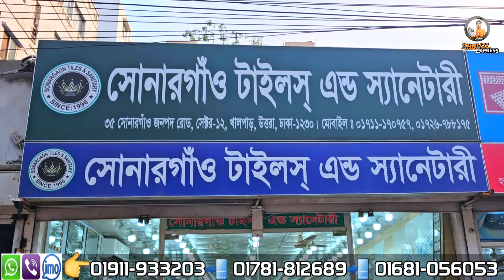২০২৩ সালের টাইলসের নতুন ডিজাইন || Tiles price in Bangladesh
২০২৩ সালের টাইলসের নতুন ডিজাইন  😱 Tiles price in Bangladesh

35/ Sonargaon Janapath, Sector-12,Uttra, Dhaka
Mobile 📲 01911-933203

স্বাগতম shakil express চ্যানেলের পক্ষ থেকে। আরও একটি নতুন ভিডিও নিয়ে হাজির হলাম আপনাদের কাছে। আমি চেস্টা করি আমার চ্যানেলের মাধ্যমে বিভিন্ন পন্যের দাম এবং কোয়ালিটি সম্পর্কে আপনাদের সাধারণত ধারণা দিতে।  আপনারা যেই কোন প্রোডাক্ট কেনার আগে যাচাই-বাছাই করে কিনুন, সম্ভব হলে সরাসরি ক্রয় করার চেষ্টা করবেন। কারন আপনি যখন ক্রয় করবেন তখন আমি সাথে থাকবনা। shakil express চ্যানেলের সাথে কোন প্রতিষ্ঠান বা ব্যবসায়ীর কোন আর্থিক সম্পর্ক নেই। আমি আজকে চেষ্টা করব টাইলসের এর প্রাইজ এবং কোয়ালিটি সম্পর্কে আপনাদের ধারণা দিতে।

 এই ধরনের সকল মার্কেটে ভিডিও ধারন করে  Shakil express চ্যানেল ইউটিউবে প্রচার করে থাকে

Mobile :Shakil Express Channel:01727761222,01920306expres